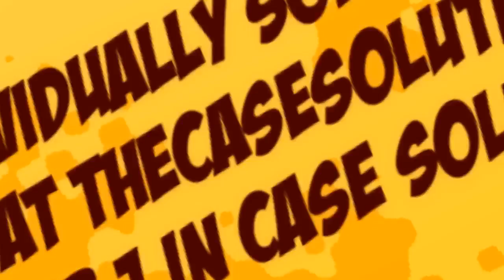Busse Place (B): Marisa's Dilemma Case Solutions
This case is about BUSSE PLACE (B): MARISA'S DILEMMA

Get your BUSSE PLACE (B): MARISA'S DILEMMA Case Solution at The CaseSolutions.com